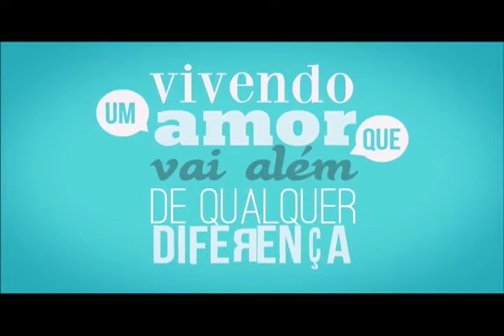Dia a dia da criança com Síndrome de Down - Utilidade Pública - Bloco [3/3]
Aproveite e assista a nossa programação pelo canal 31 ou pelo